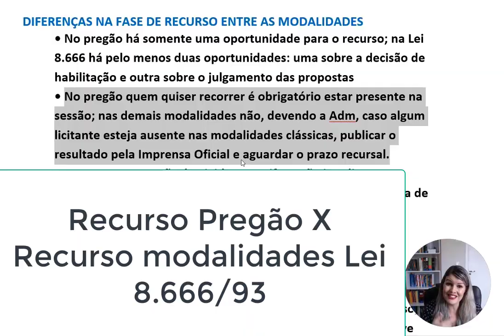Analista cuidado diferença recurso pregão e modalidades 8.666/93